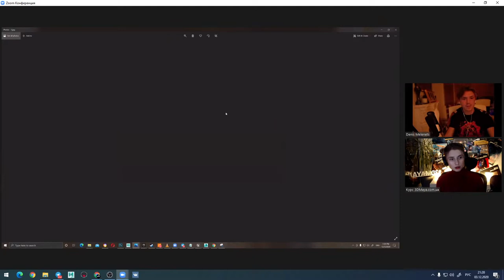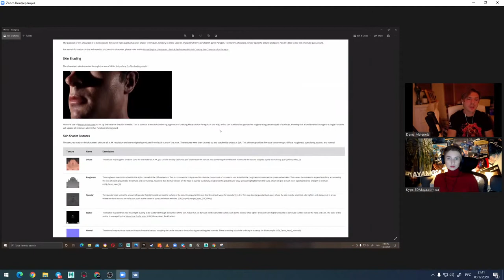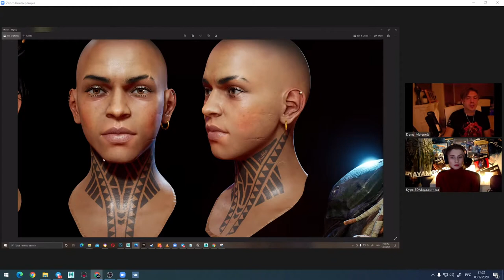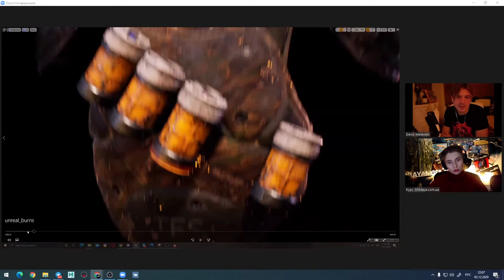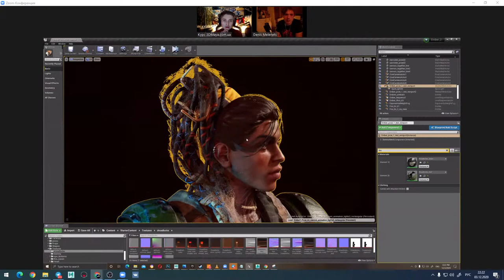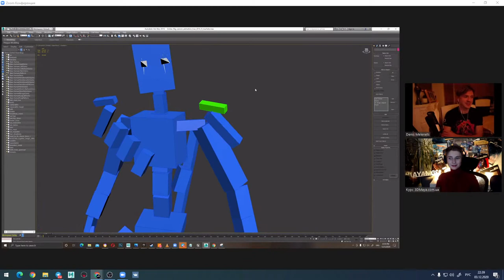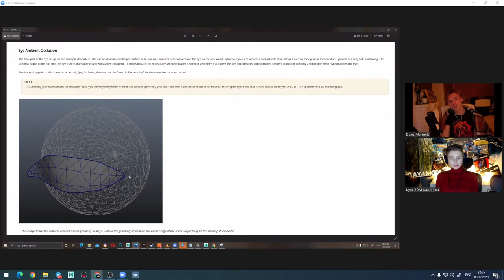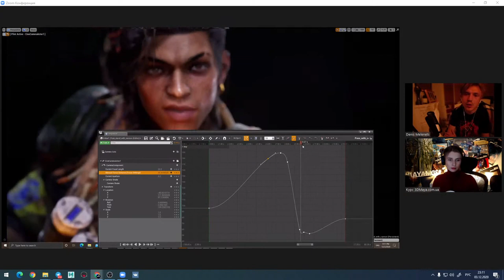Денис Меленец: "Как дотянуть проект и не перегореть (на примере персонажа Ембер для Unreal Engine 4)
Лекция: "Как дотянуть проект и не перегореть (на примере персонажа Ембер для Unreal Engine 4)"
Спикер: Денис Меленец (Senior Character Artist | Splash Damage)

Начни моделировать уже этой зимой!

Maya Winter'21 - профессиональный курс, который обеспечит качественное погружение в индустрию 3D-моделирования и создания игр. Не важно, новичок ты, хочешь восполнить пробел в знаниях или переквалифицироваться — у нас ты получишь прочный фундамент.